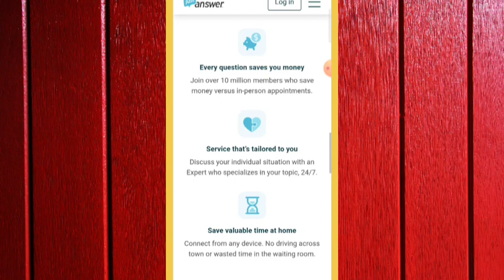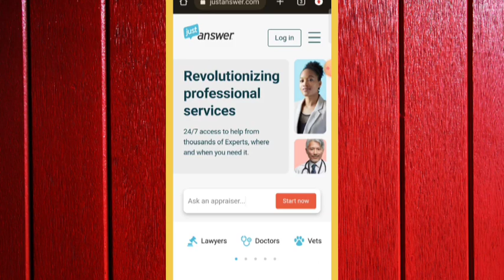Just Answer Payment Proof || Just Answer Review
just answer